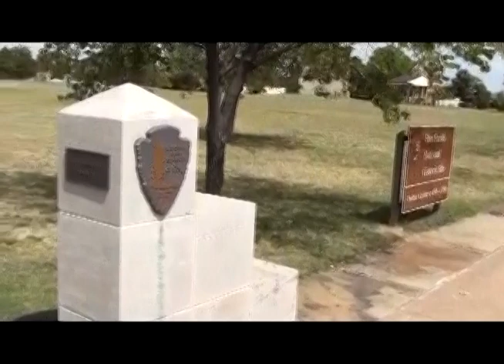A Walk in Fort Smith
Fort Smith, Arkansas lies on the Arkansas-Oklahoma state border, situated at the junction of the Arkansas and Poteau Rivers, also known as Belle Point. The city began as a western frontier military post in 1817 and would later become well known for its role in the settling of the "Wild West" and its law enforcement heritage.